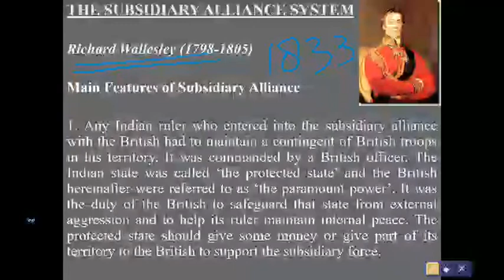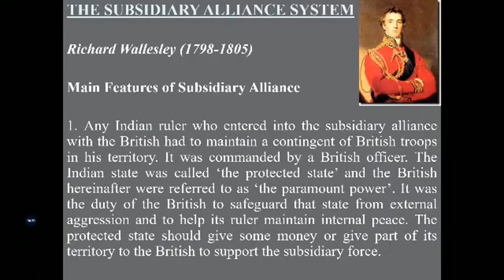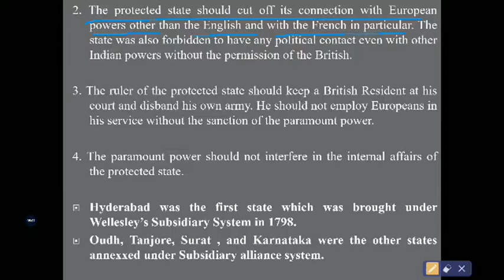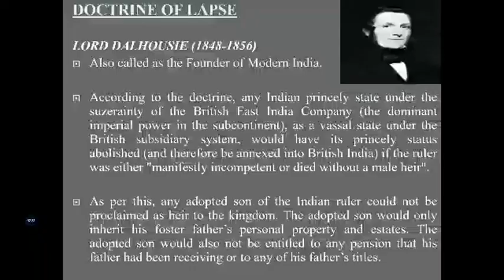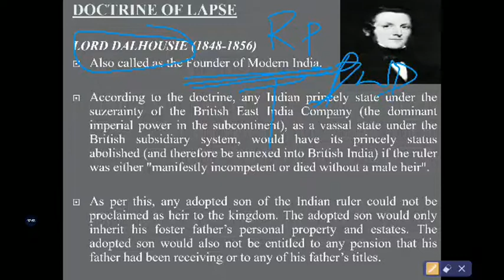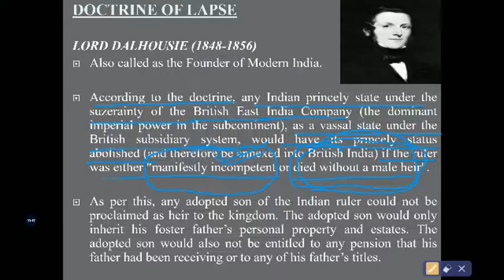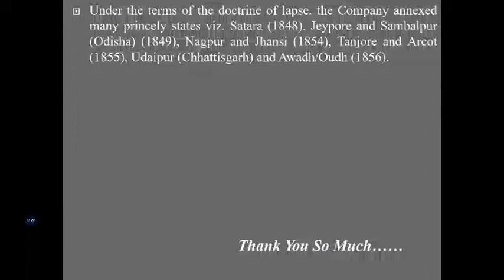Lecture No. 3 Revolt of 1857 Indian Freedom Struggle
This is a supplementary lecture on the policies of Subsidiary Alliance and Doctrine of Lapse. Both the topics are delat in detail.